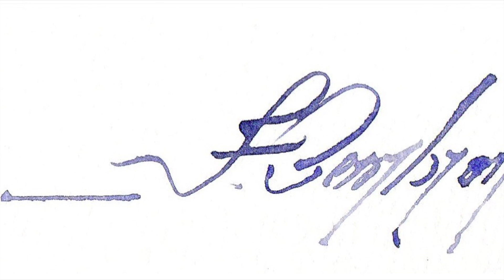Watercolor/Aquarela - Demo - Apple B2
Materials

Paper:
Fabriano(Cold Pressed), 300 g/m3 ou 140lbs